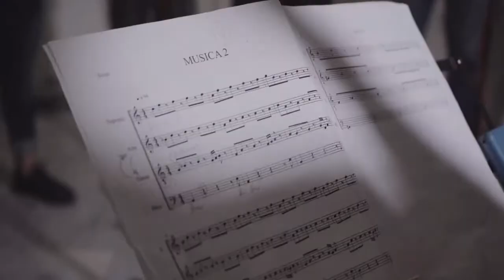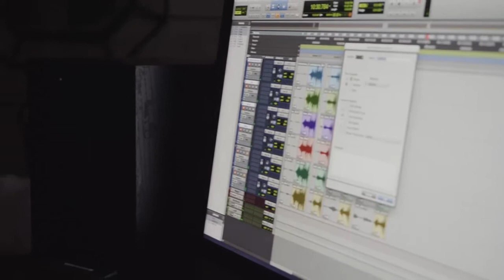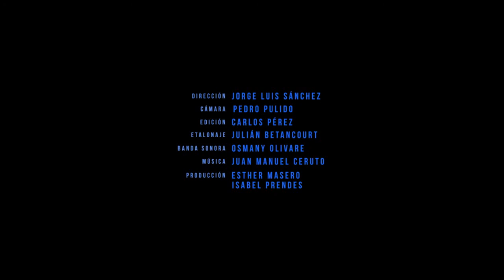El compositor Juan Manuel Ceruto nos comenta sobre el trabajo con la música en “Buscando a Casal”